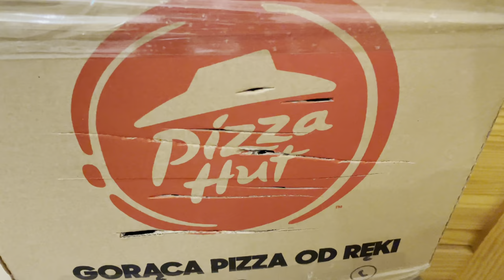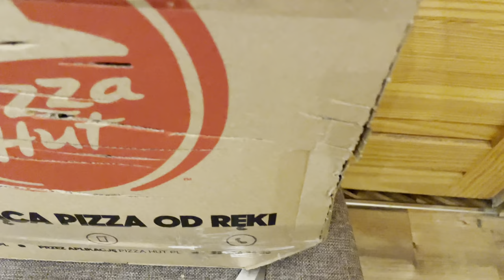Testujemy Karambeł [16 luty daily]